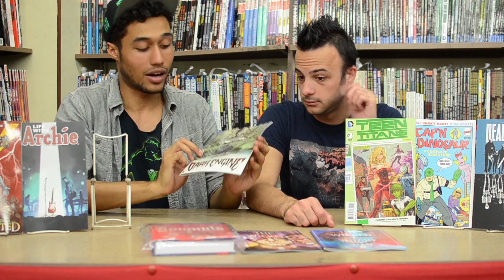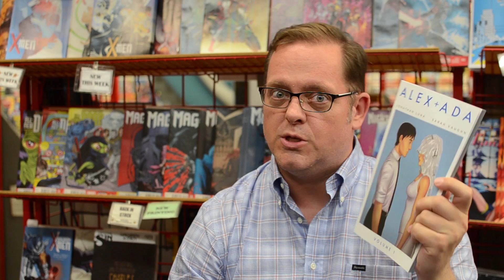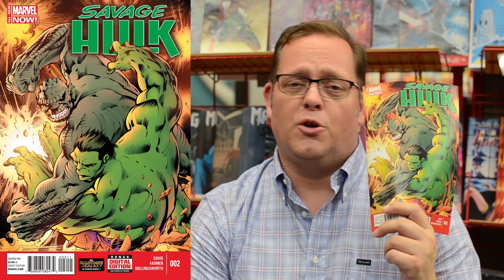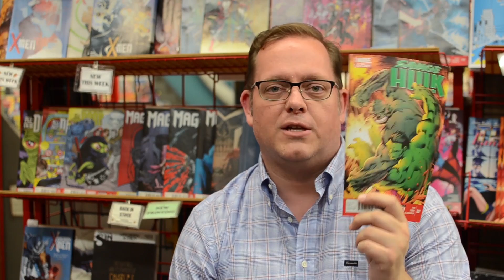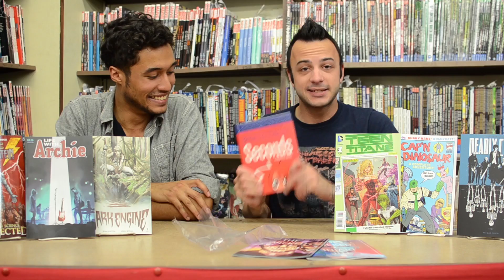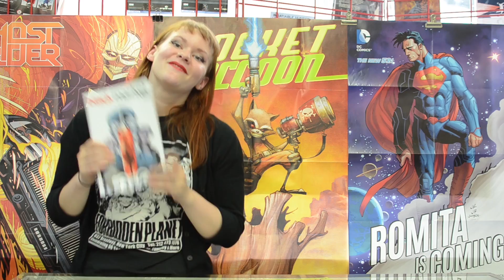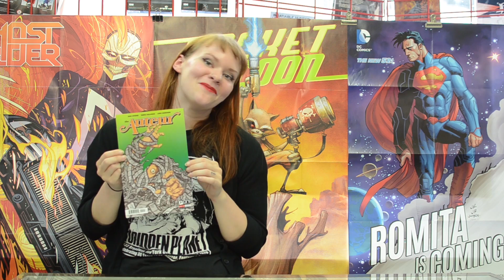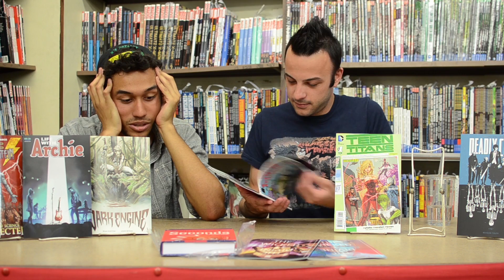Zanadu Recommends 7/16- Cap'n Dinosaur, Death of Archie, Dark Engine, Teen Titans, Original Sin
Comics Should Smell Good!! Ep. #90!!

Bleedin hell, it's hot here in Seattle!! Still!!! Yes, you people on the east coast or the south may call us wimps, but c'mon, we see the sun like 2 months out of the entire year! It's like a colony of vampires or something in this town. (Tattooed vampires to be precise) Anyway. The whole team is back this week to bring you a week of new #1's, red hot collections and of course, all the humor and smartass-ness that you've come to know and love.